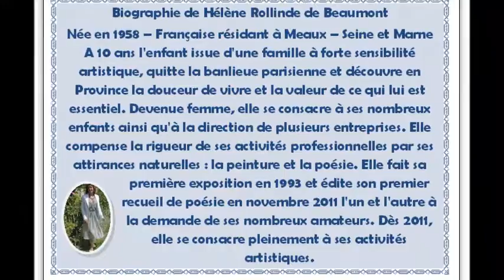Toi et Moi - Hélène Rollinde de Beaumont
"Toi et moi" un texte d' Hélène Rollinde de Beaumont, extrait du recueil "éclats d'âme" édité par  Les Plumes d'Ocris.